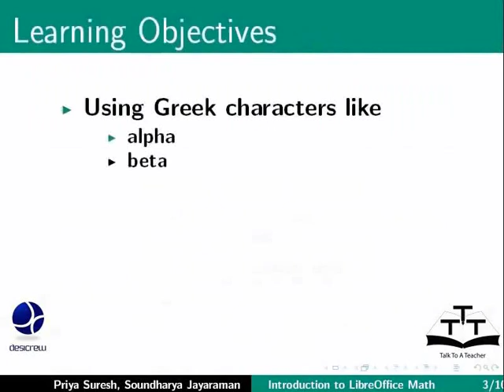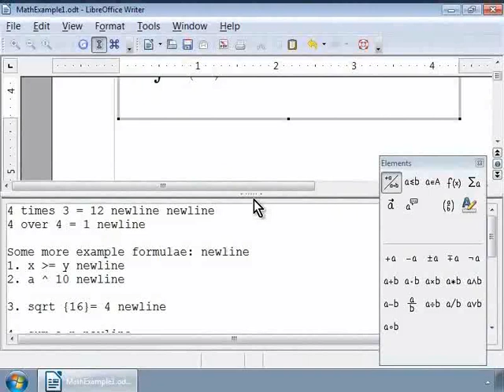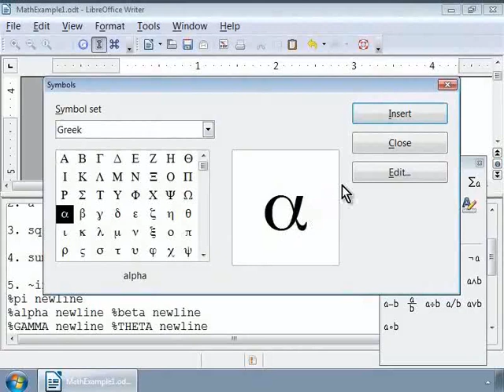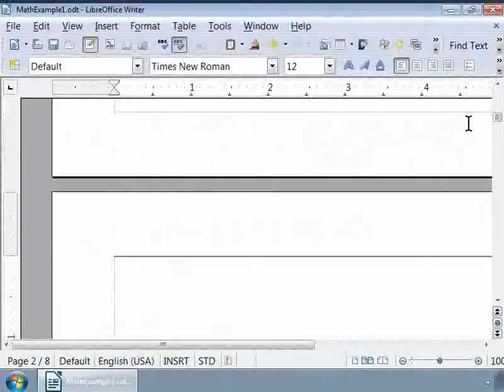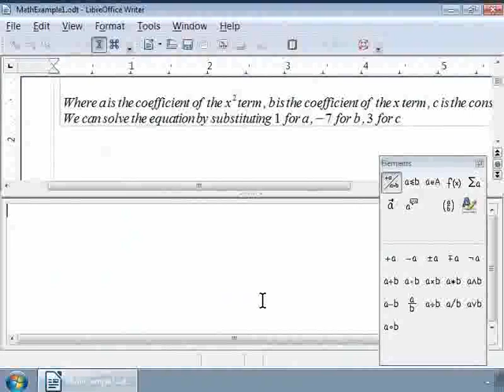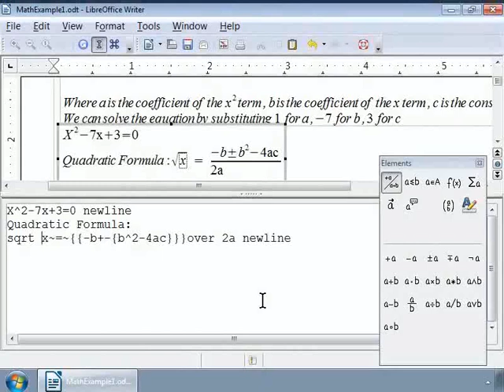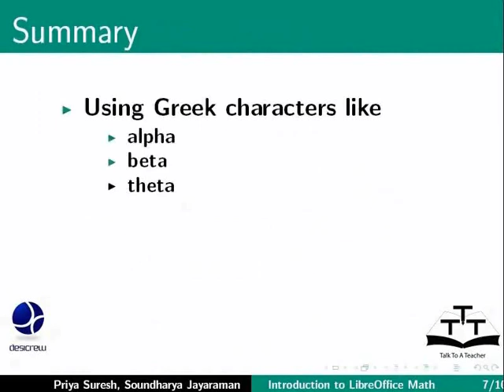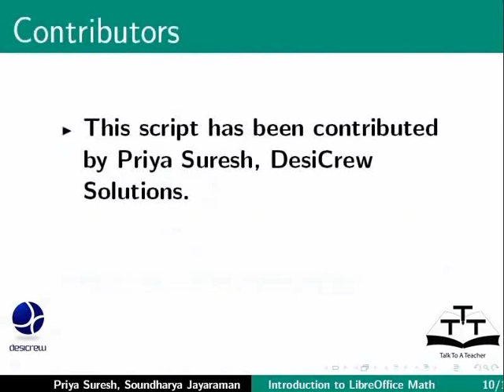Using Greek characters Brackets Steps to Solve Quadratic Equation - Malayalam